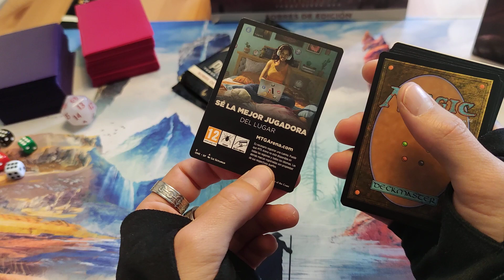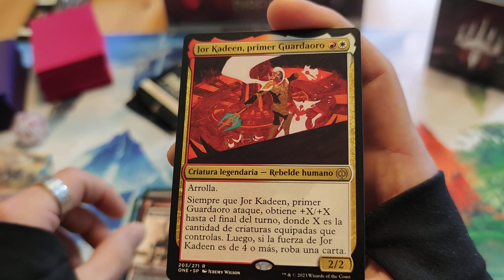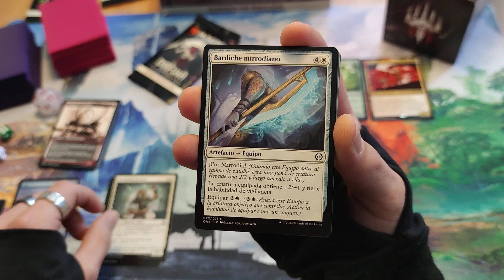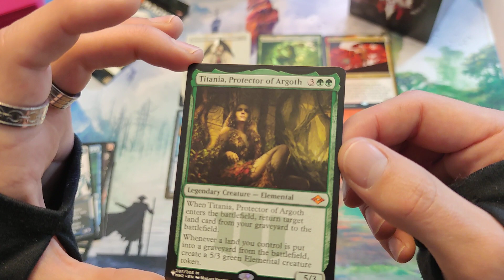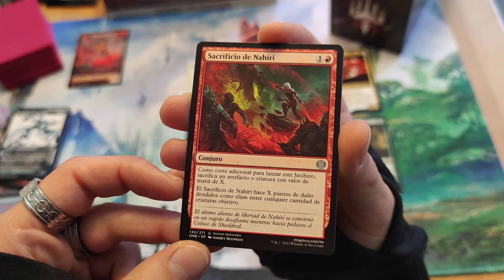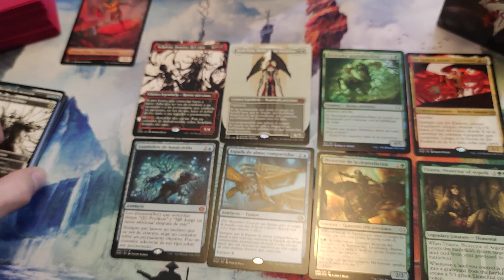Magic The Gathering Sobres Pirexia Apertura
Hola amigos 🙋‍♂️

Aqui estamos de nuevo con una apertura de cartas Magic y nos toca una carta 'Maquinificante' 😉😉😄😄😄🥳

¿Os está gustando las cartas Magic tanto como a nosotros?